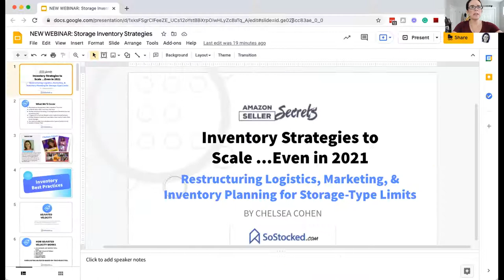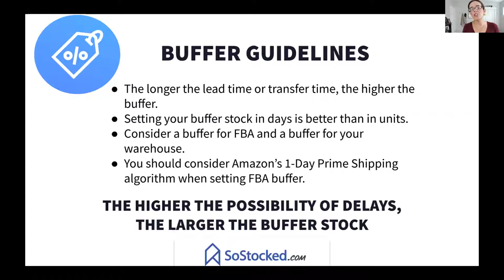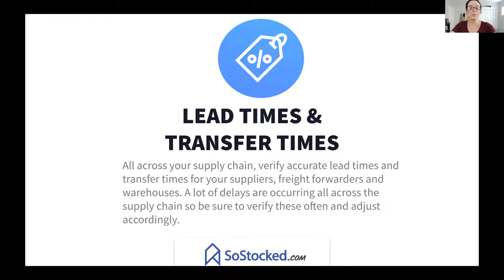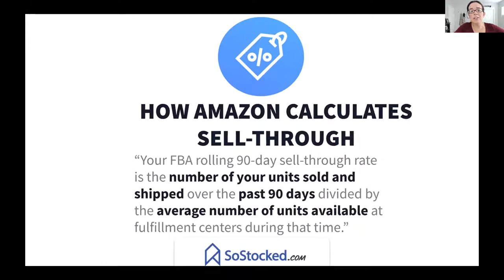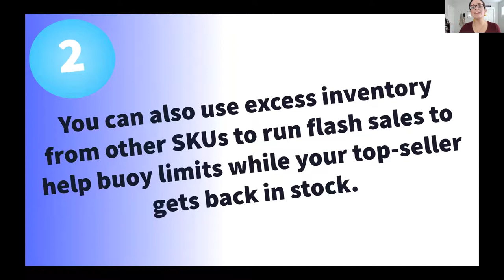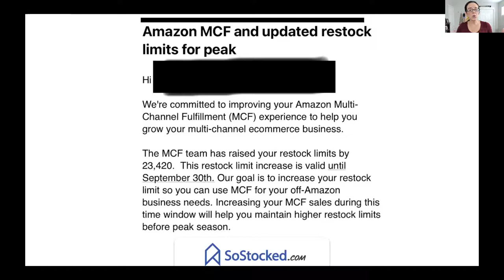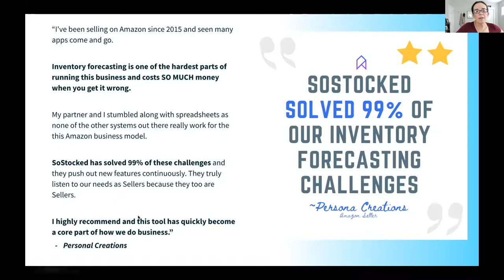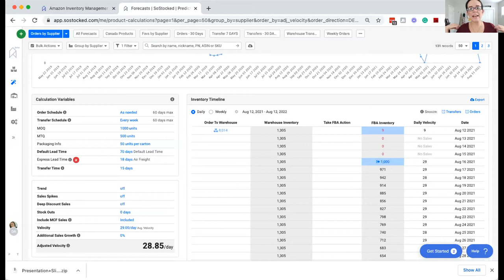Storage Type Limits 8/12/2021